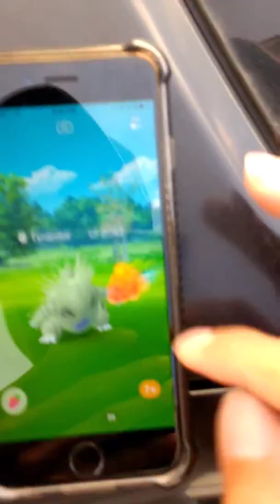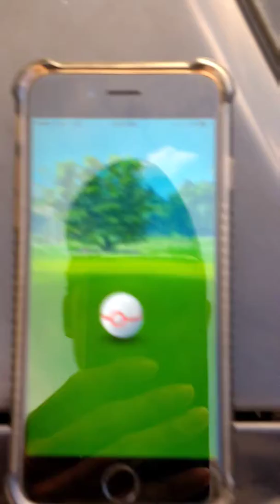POKÉMONGO - LVL 4 RAID TYRANITAR BONUS CHALLENGE!!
Will I be able to catch tyranitar after the raid?